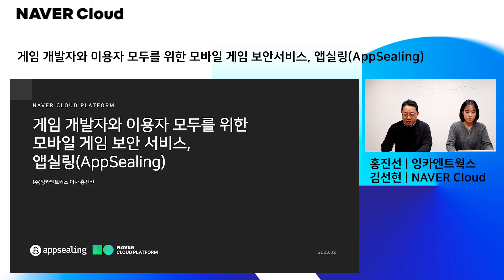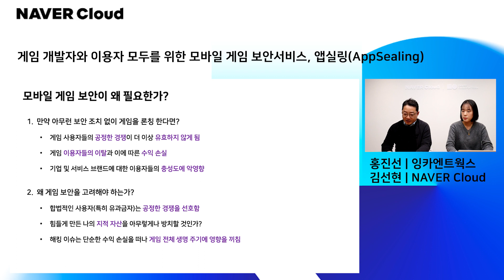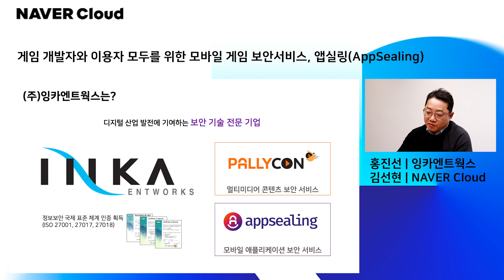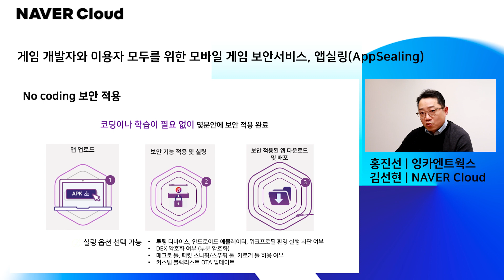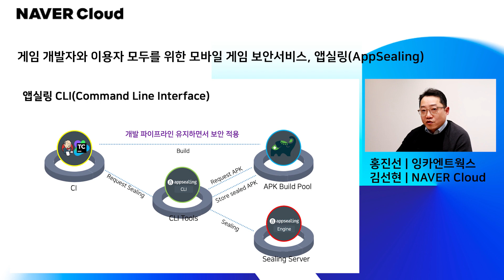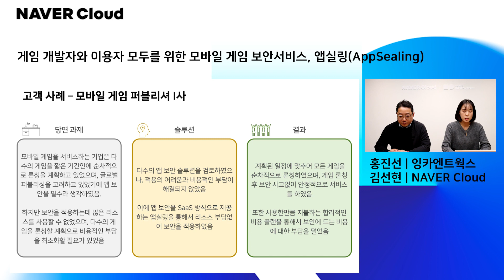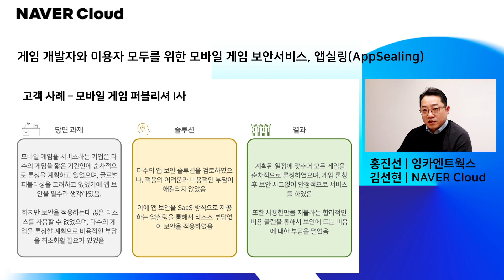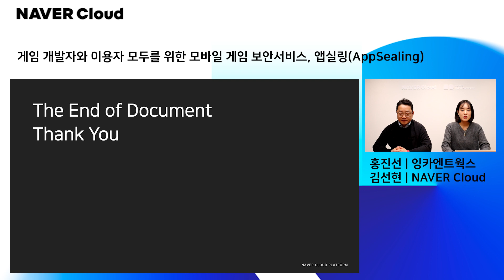[Solutions Showcase] 게임개발자와 이용자 모두를 위한 모바일 게임 보안 서비스, 앱실링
일상 속 많은 부분이 모바일로 가능해졌지만, 상대적으로 보완이 취약한 틈을 노리는 앱 해킹 사고 역시 늘어나고 있습니다.

해커들은 사용자들의 소중한 데이터를 탈취하여 개발사∙퍼블리셔에게 경제적 타격을 안기고, 브랜드 가치에 돌이킬 수 없는 손실을 입힙니다.

개발에 수많은 노력을 기울인 여러분의 모바일 게임을 지키기 위해선 어떡해야 할까요? 앱실링으로 강력한 보안을 코딩없이 적용해보세요.

🔥 빠른 정보 확인을 위한 time stamp!
0:00 인트로
01:08 모바일 게임 보안의 필요성
06:23 모바일 게임이 당면한 보안 위협들
07:56 보안 솔루션 채택 시 고려해야 할 사항들
11:06 앱실링 소개
21:27 실제 고객사례
23:10 앱실링 신청하는 방법

🔎 네이버클라우드 마켓플레이스 Appsealing 서비스 보러가기

🛒 네이버클라우드 마켓플레이스 상품 더 보러가기